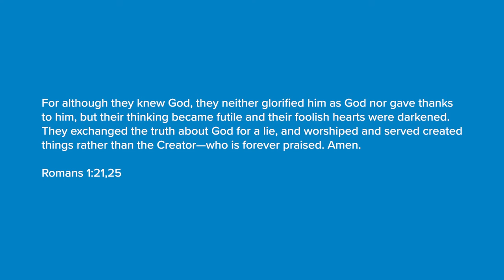GCKids / Preschool / What is Idolatry?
Let’s talk about trusting in God.